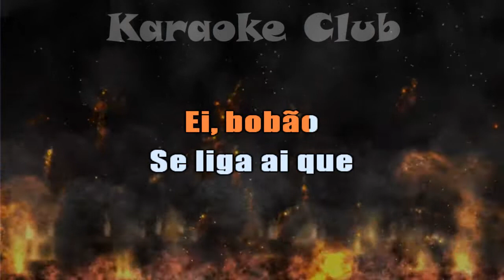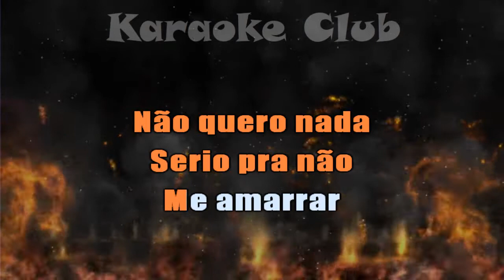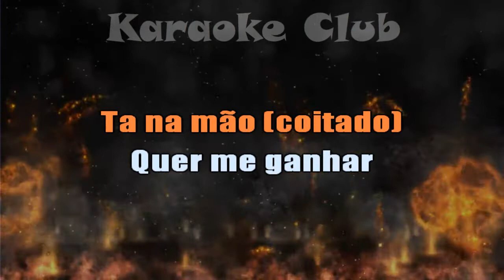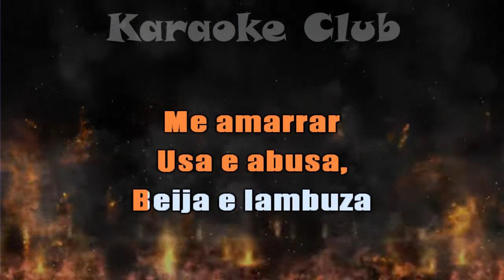CALCINHA PRETA - NÃO SE APAIXONE NÃO ( KARAOKÊ )